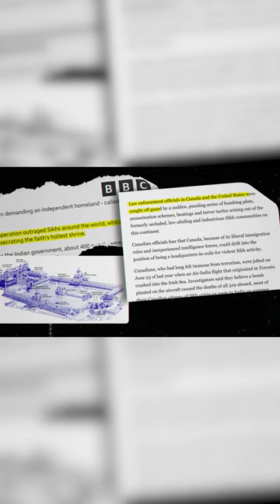How Talwinder Singh Connected with Khalistani Movement? | Nitish Rajput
TR:VISI01